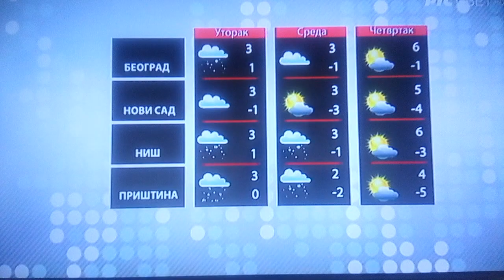RTS Vremenska Prognoza 25.01.2021 do kraja dana